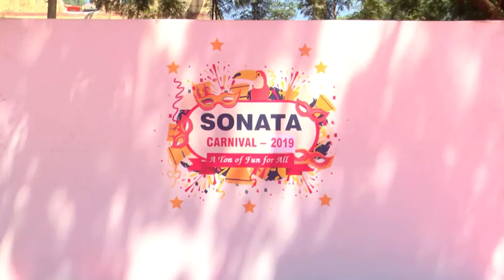Sonata Carnival 2019